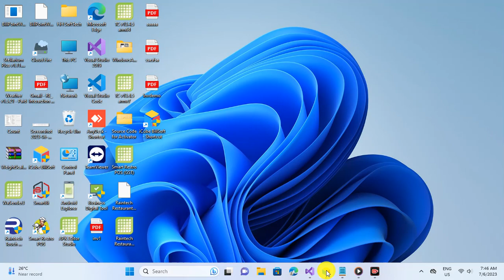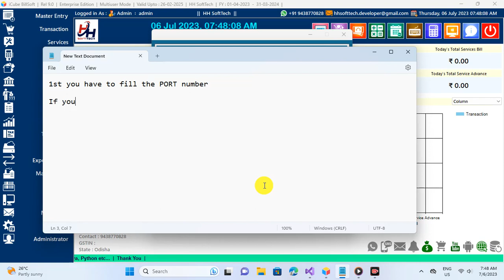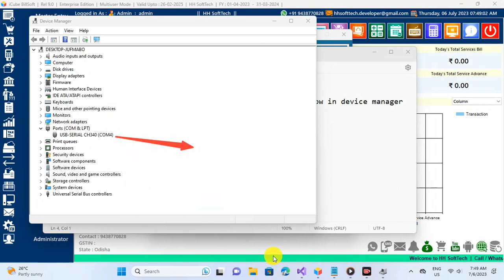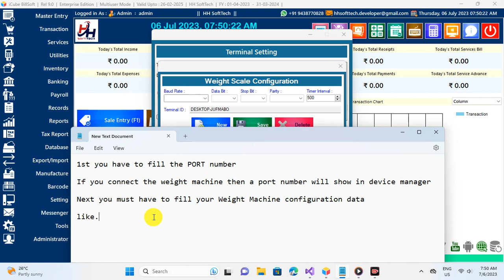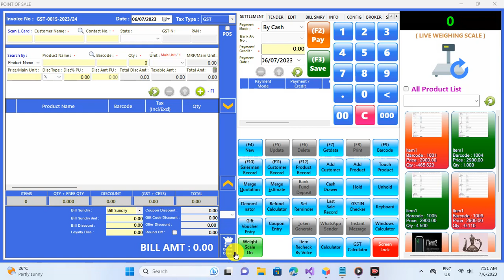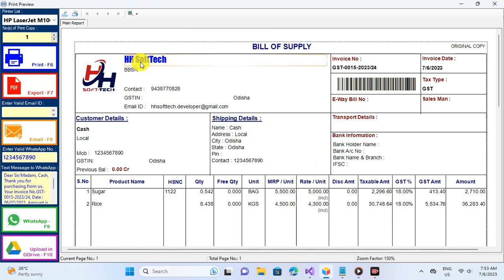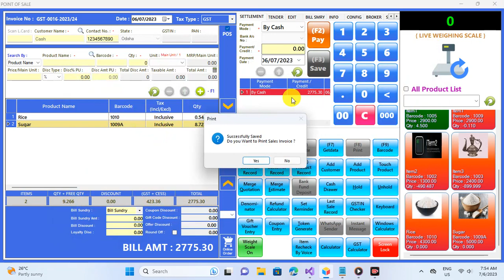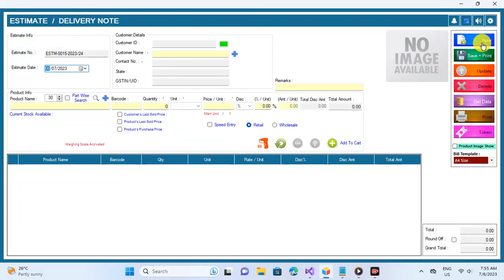Weighing Machine configuration and it's operation in iCube Billing Software (SRC by VB.NET + SQL)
Features :-
E-Ordering Android Mpbile Apk
Weighing Scale Machine Implemented
Products Catalogue Maker + Cloud Image Update + Bulk Image Update +  Bulk Sender
Products Repacking
Favourite Product Entry and it's function while selling
Auto & Manual , Google Drive Backup and Restore
Gas Cylinder and Water Container Management Module
Audit Trial Report
Cloud Update feature
Google Drive Connectivity to upload all reports
Privilege Card Sender and Management
Digital Gift Card Sender and Management
Item entry by mobile app (Speak and Write)
Margin Calculation
Cheque Book Management
Products Manufacturing
Mobile IMEI Numbers Management
Items name print in multi languages in Sale Invoice
Auto calculate the item quantities from customer's adjustable amount
34 Dashboard Charts
Bulk Message
Broker Management
GSTIN Validation
HSNC Validation
Sales Invoice Template viewer
Activate/Deactivate Items
Android Application
UPI QR Code Payment Feature
Customer Display
LAN Chat
User Control
Cipher Barcode
Payroll Management
Text to Speech for Transaction Rechecking
Reminder
Customer Display
Transporter Management
Estimate Bill
Sale Entry
Purchase Entry
Sale Return
Purchase Return
Quotation
Purchase Order
Receipt
Payment
Service Creation
Service Billing
Banking
Expenses
Income
Inventory Management
Stock Adjustment
Contact list
All Records
All Reports
Export Data
Import Data
Backup
Restore
Barcode
GST Report
GST Return
GSTR1
GSTR3B
CESS
TCS Validation
TCS Report
TDS
Unit
Unit Conversion
Cash Book
Day Book
General Ledger
Balance Sheet
User Registration
Logs
Prefix Invoice Code
Invoice Header
Cheque Printing
Auto Backup
Auto Roundoff
Auto SMS
Screen Lock
Stock Status
Best and Low Selling Items
Email Sender
SMS Sender
Balance Sheet
Profit and Loss
Dash Board